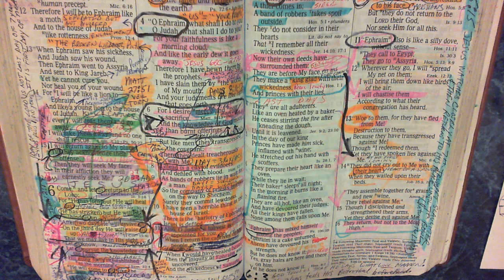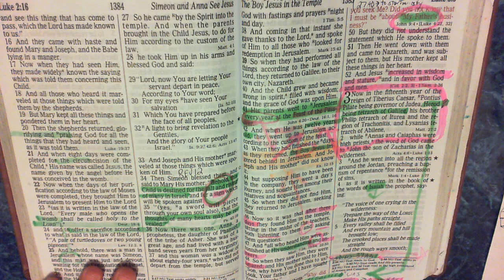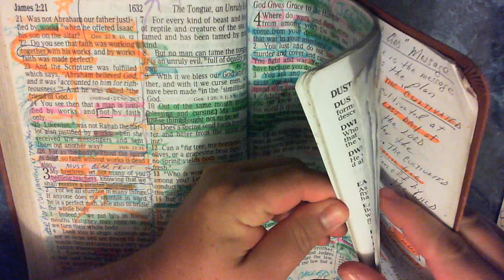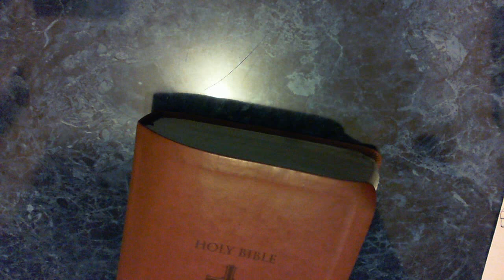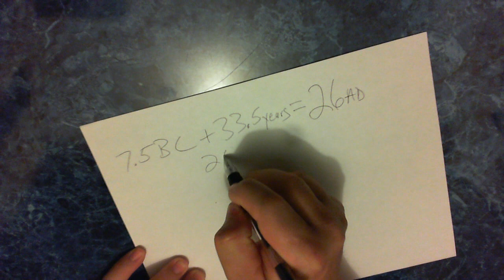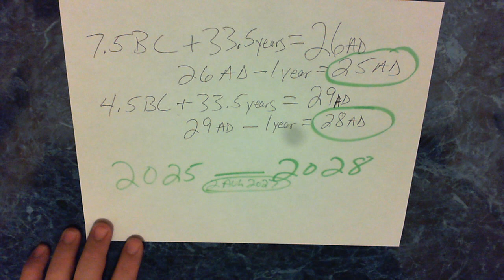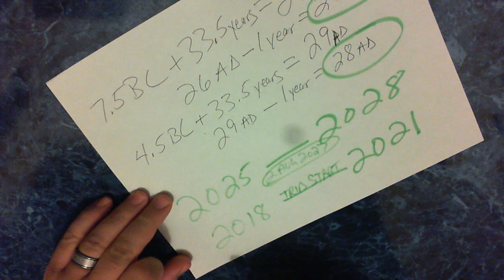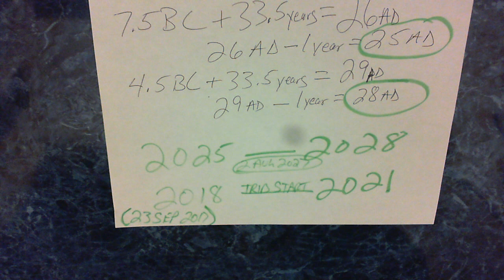Year of our Lord's Return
I do not set a date but I do set a possible window of years based on: Hosea 6, Matthew, Luke, Daniel, Zechariah 14, Revelation 12 & googled info about the time of Herod the Great's death. Herod the Great should not be confused with his son Herod. If I put any dates seen on my timeline in the future they are only guesses used to help understand the time periods. Please see my Timeline links in the Comment Section below.
Here is a Very Detailed 70th Week of Daniel Timeline on Excel also

Here is a power point slide presentation proving where the Little Horn (final antichrist) will come forth from:

Here is a Word Doc that proves when the Rapture is of all followers of Jesus who are alive and remain

Here is the Word Doc that lists the 4 stages of the Gathering of the "My people" by Jesus
Here is the Printer Friendly version on Excel that should be viewed in LANDSCAPE. Information will fit to page if you select "Enable Editing"
Here is my Excel file listing all the verses in the Word of God explaining what the Wrath is that we are not appointed
Here is a 70th Week 10 Hour Training Course that I put together in WORD that you are welcome to download and use. Please click "Enable Edit" for best viewing
Here is a link to the Beast that rises up out of the sea. This is what Putin is after.

I have put together over 10 pages of verses that prove you can lose your salvation over time is you fail to continue abiding In Christ's love and to bear occasional fruit.

Here is an excel file with last days catch phrases you can use to help search for last days chapters in the Bible: